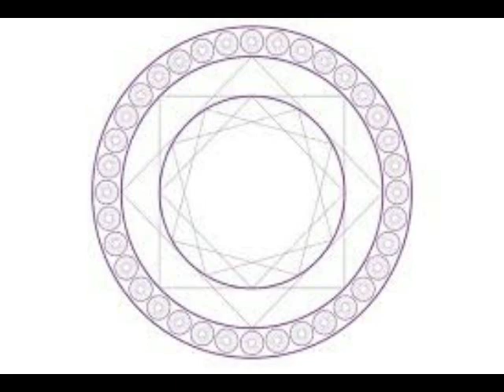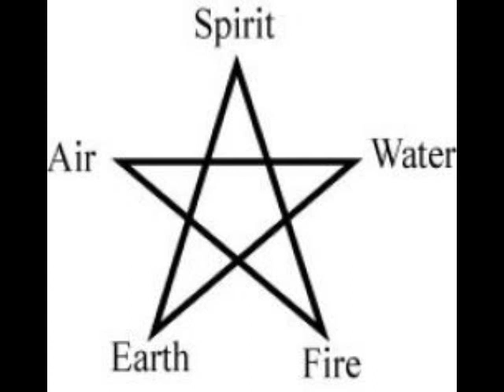Worlds Apart Reading First Page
This is a reading from the first page of Worlds Apart by Stephen B. Pearl.

Worlds Apart is a Paranormal Romance between a wizard and a witch.

Markus, a wizard from a parallel Earth, travels to our world in a bid to stop a blight that is destroying his own. Here he meets Alcina, a Wiccan Priestess, who is in a custody battle over her son, Tim, against Carl, the boy’s sire, who abandoned her when she was pregnant eight years before. Carl has the backing of a dangerous religious cult in his bid to take custody.

Together they face the forces of intolerance and hate to save a child and a world and thaw two warm hearts too long trapped in the ice of betrayal.